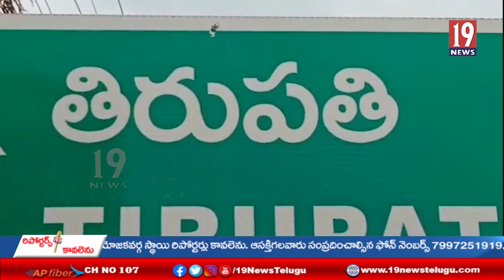న్యాయమైన సమస్యలు కోసం ఎస్వీయూ యూనివర్సిటీ టైంస్కేల్ ఉద్యోగుల నిరసన -చిత్తూరు